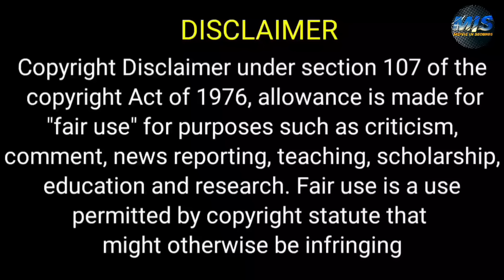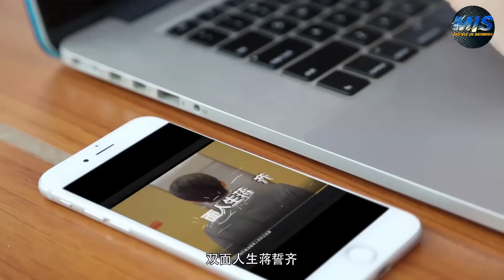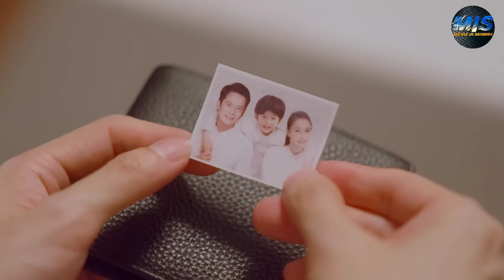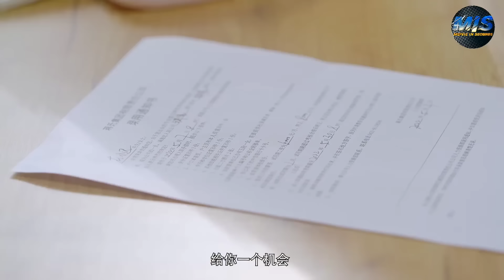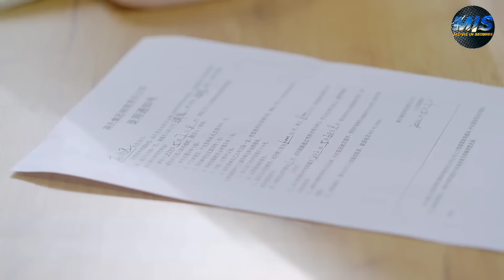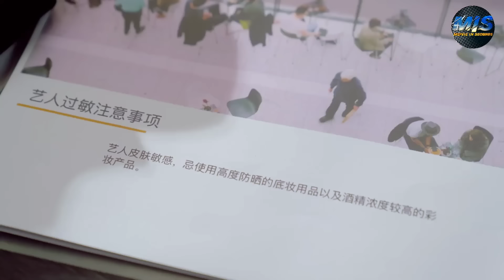شاب مليونير بيهين بنت فقيره بفلوسه لكنها بتكون مسترجله وبتضربه قدام الناس كلها ملخص مسلسل كامل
ملخص مسلسل a late first love

ملخص افلام
 ملخص فيلم
 ملخصات افلام
ملخص فلم
ملخص الافلام
تلخيص افلام
مراجعة فيلم
ملخص أفلام
 افلام ملخصة
 ملخص افلام كورية
مسلسل كوري
مسلسلات كورية
 افلام كورية
 فيلم كورى
HD FIL